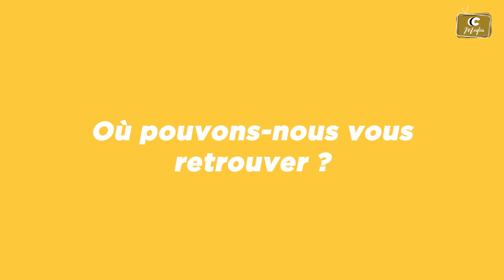Couleur Café présente : Lunée l'Ôtre : Ancrage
Le 07 janvier 2022, l’équipe de CCC Média est partie à la rencontre de Malvina Migné, dramaturge au sein de la compagnie Lunée l'Ôtre. Elle nous parle de son dernier spectacle, Ancrage, qu’elle a écrit et mis en scène.